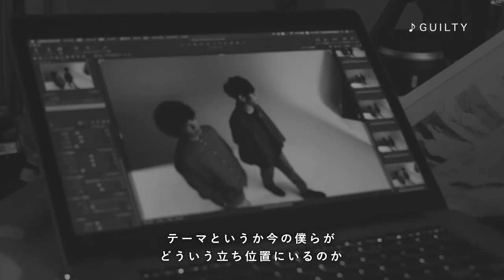Documentary -Seek for DEPAPEPE トレーラー#1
All Songs Streaming Now!

ニューアルバム「Seek」初回盤特典DVD「Documentary -Seek for DEPAPEPE」のトレーラー第1弾